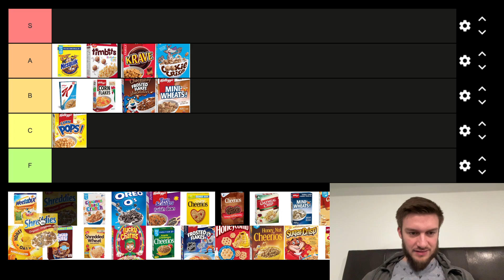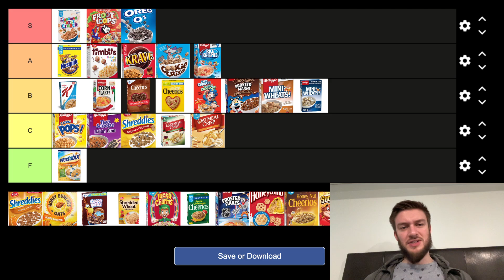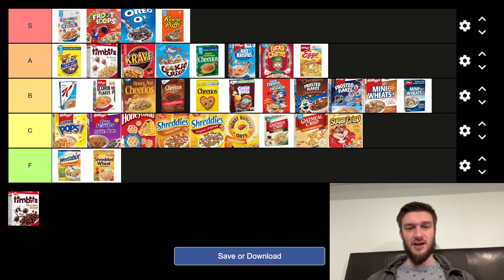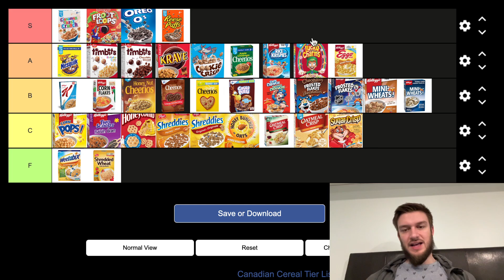Canadian Cereal Tier List | Ranking BEST to Worst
Ranking Canadian Cereal on a tier list from best to worst, I have surprisingly had all of these cereals so I decided to do it. This is subjective, most of them are not healthy so I did not factor that into the equation like I usually do.
Overall Canada has some decent cereals, but I prefer some other ones that were not on this tier list, I may revisit this topic at a future time
Let me know where you would rank these!